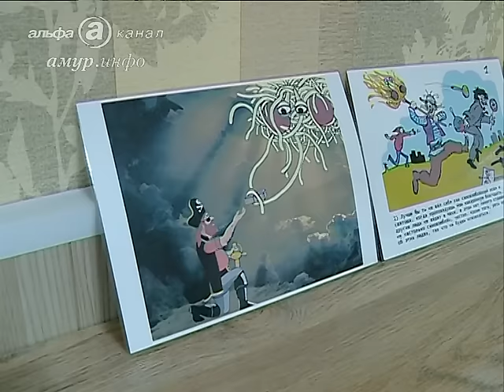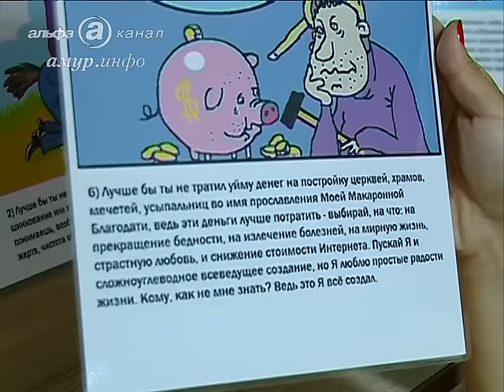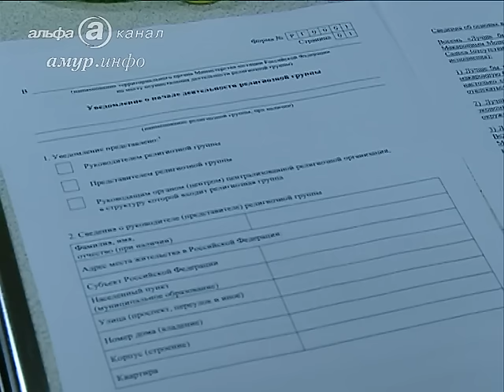В Благовещенске появились верующие в Макаронного ...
Приверженцы парадийной религии хотят зарегистрировать пастафарианство в Благовещенске Ссылка на сайт / Видео предоставлено ТК "Альфа канал"